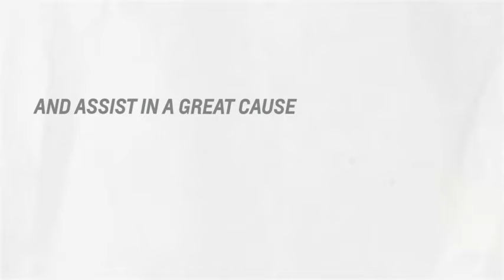Team up with Manchester United, Chevrolet FC & One World Play Project for Passabilities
Everyone deserves a chance to play! Join Passabilities and create your video with the Manchester United players supporting our cause of bringing play and 2 million One World Futbols to kids around the world.